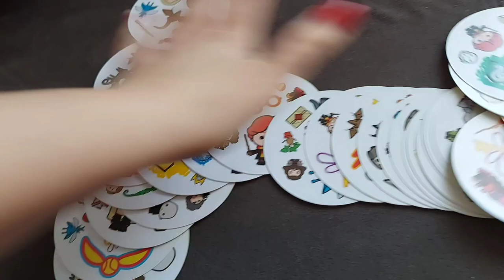Mama na zwolnieniu 🤧 // Zachcianki // Sprzątamy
witajcie kochani , dzisiaj spędzicie czas ze mną i z dziewczynkami . Mam kilka dni zwolnienia lekarskiego  ... infekcja nie odpuszcza , muszę chorobę wyleżeć w łóżku.
Jest trochę sprzątania , smażymy naleśniki .
A o czym marzę ??? zobaczycie w filmie